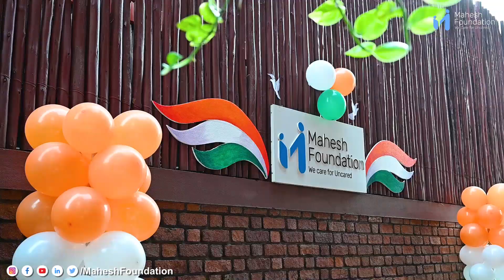Mahesh Foundation marked a vibrant and patriotic celebration of 77th Independence day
The 77th Independence Day celebration at Mahesh Foundation's Utkarsha Learning Center was a big and heartfelt tribute to freedom and togetherness. Happy kids wearing colorful clothes brought happiness with their fun performances.

We remembered and honored the people who bravely fought for our country's freedom. Their sacrifices and strong determination still inspire us and the new generations to do their best for our country. The event celebrated not only the nation's freedom but also the empowerment of these young minds, instilling a sense of pride and responsibility within them.